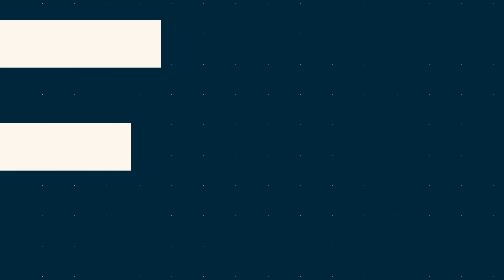Watch High School Sports Live and On-Demand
The NFHS Network is the leader in streaming Live and On Demand high school sports covering 27 different regular season and postseason sports, as well as other high school activities, celebrating the accomplishments of student-athletes, student-broadcasters, and high schools across the country.